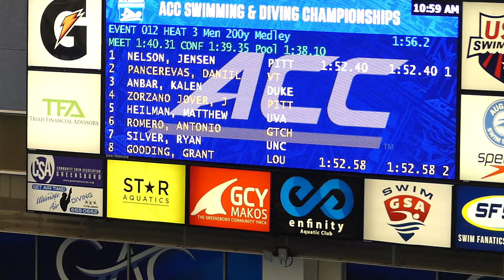M 200 IM (Heat 3)